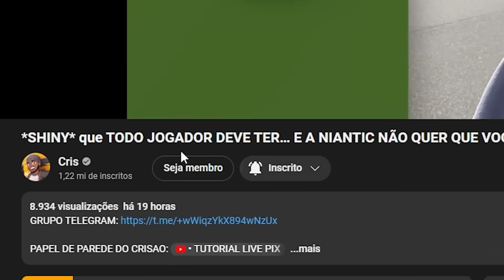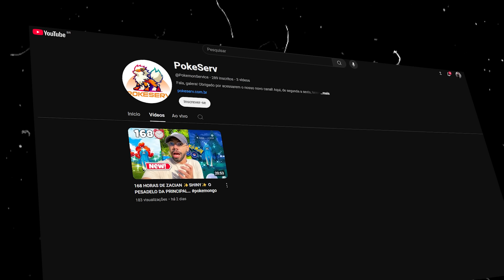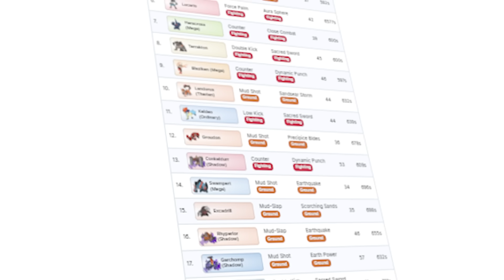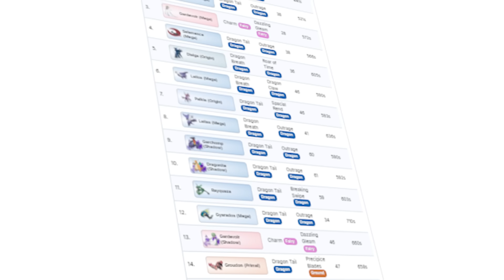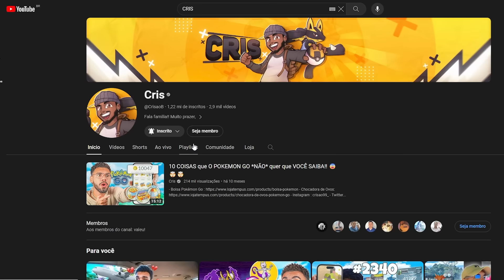VOCÊ TEM 48H DE RAIDS DE DIALGA E PALKIA ORIGIN ✨SHINY✨ COMIGO AMANHÃ! 🤯